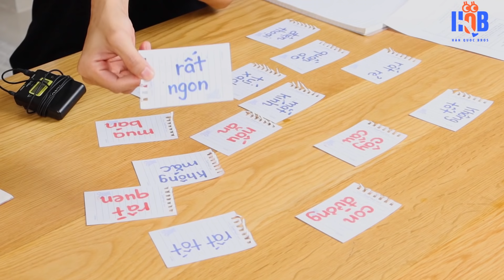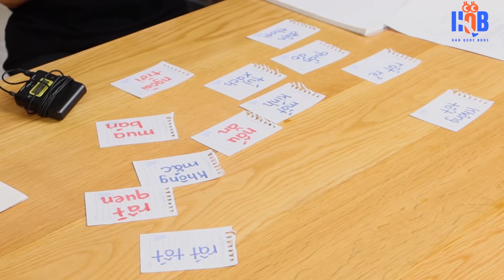Tiếng Việt là dễ? Khi người HÀN học Tiếng Việt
Cười đau bụng các bạn ơi!
Xin chào mọi người, hôm nay chúng mình đã mời cô giáo Việt Nam để dạy tiếng Việt cho chúng mình. Và đây thực sự là 1 trải nghiệm thú vị đối với chúng mình. Chúng mình sẽ cố gắng học tiếng Việt thật tốt để cùng giao lưu với các bạn.
Các bạn hãy cùng chúng mình học thôi nhé!!!
Level 1: 02:07
Level 2: 07:23
Level 3: 12:03

구독자 & 시청자 여러분 영상 재미있게 봐주셔서 항상 감사하고 사랑합니다~ XD
Subscriber & Viewer Cám ơn mọi người rất nhiều vì đã xem video – Mãi yêu các bạn~~XD

[What channel is HanQuocBros?? Đây là kênh gì nhỉ??]
HQB 채널은 베트남을 사랑하는 한국인들이 모여 만든 채널입니다. 베트남의 문화에 각자 다른 이유로 사랑에 빠지게 되어 베트남문화를 세계에 알리고자 하는 마음으로 시작하게 되었습니다. 음식, 노래, 문화 등 베트남의 모든 것을 체험하고 알리고 있으니까 재미있게 봐주시고 베트남어를 잘 못하더라도 어여삐 봐주세요!
HQB is the channel which is made by Koreans who love Vietnam! We fell in love with Vietnamese culture by one’s own reason, so we started channel on purpose to introduce Vietnamese culture to more people in the world.
HQB là kênh của Những chàng trai Hàn Quốc yêu mến đất nước Việt Nam! Những Chàng Trai Hàn Quốc mỗi người đều có một lý do riêng để đến thăm và bắt đầu thấy yêu Việt Nam, từ lúc đó chúng tôi tạo kênh này để giới thiệu văn hóa Việt Nam đến nhiều người hơn trên thế giới.

Copyright of this video belongs to HQB Channel. Sharing of this video is allowed, unreported editing/publishing of video is not allowed.
Bản quyền của video này thuộc về kênh HQB. Các bạn được quyền chia sẻ video này; các bạn không được quyền chỉnh sửa, phát hành lại video này mà chưa có sự cho phép.